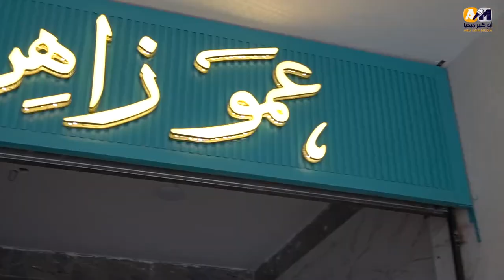بحضور علي مصيلحي.. ووزير الشباب الرياضة ومحافظ الشرقية يفتتحان حمام سباحة بمركز شباب أبو كبير